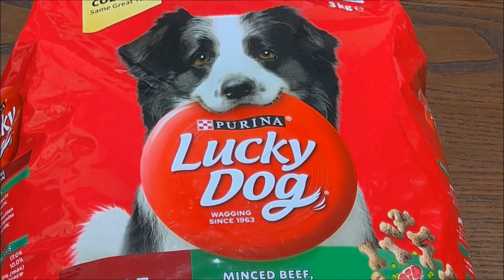Lucky Dog Minced Beef Vegetable Marrowbone Flavour Dog Food Best Price Perth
Big W Riverton
Located in: Stockland Riverton Shopping Centre
Address: High Road And, Willeri Dr, Willetton WA 6155